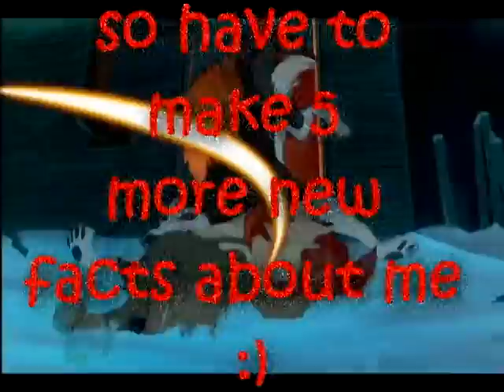Tagged !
I tag
kiraleanna
minnihowl
triplecrownstables
Drayckar
22Vanilla22